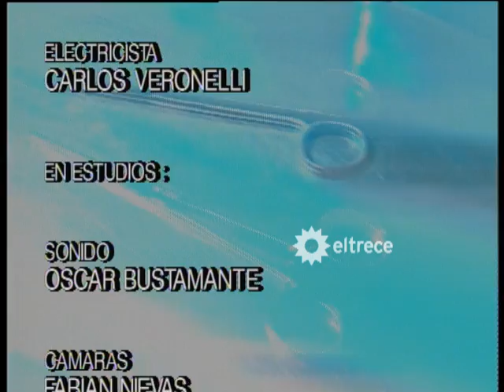"Los médicos de hoy" - Capítulo 3